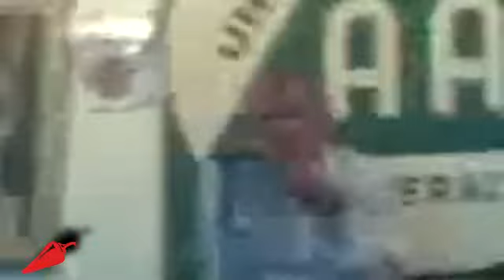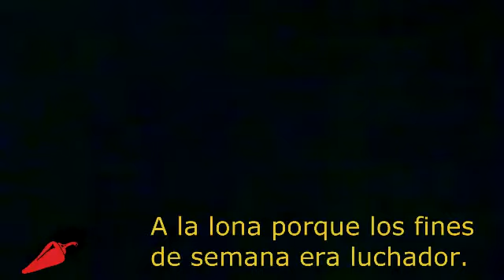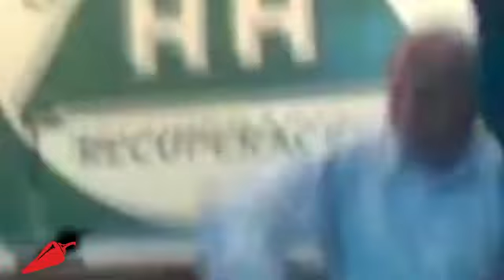ChocoReaccion al Piscinazo Vaaa!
Este es el tercero de los videos de ChocoReaccion si ustedes quieren ver otro de algun video viral chapin pues con gusto por aca les expreso lo que opino de eso...Ronald A. Ramirez MacKay entregando producto viral cual niño de 9 años Koreano.

Si quieren que reaccione a algun video solo pidanlo en mi cuenta de twitter @Ronald_MacKay